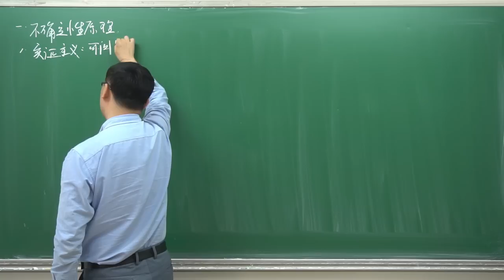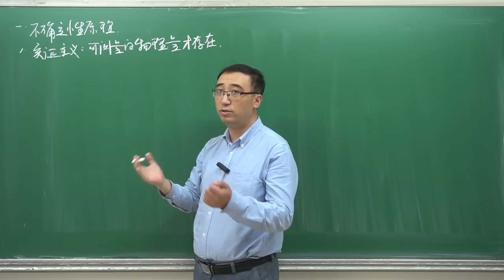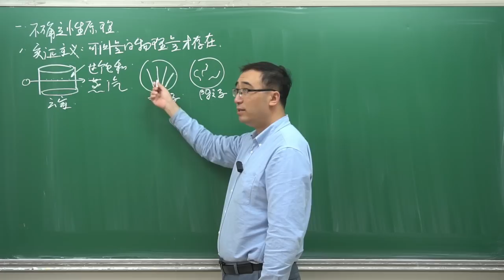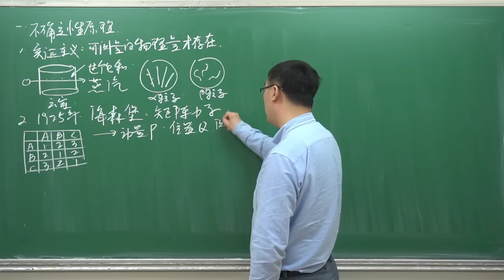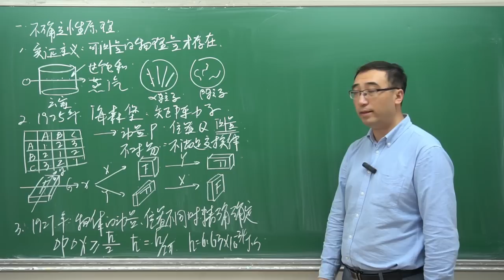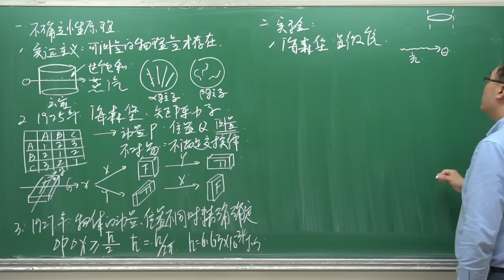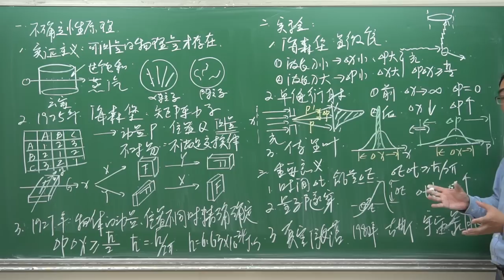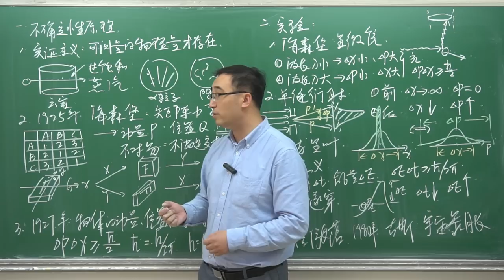宇宙是无中生有的吗？海森堡不确定性原理和量子隧穿效应如何理解？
咱们上一回讲了量子力学的基本问题
薛定谔方程怎么去理解
以及电子的双缝干涉实验
有小朋友就追着我问不确定性原理
那么今天咱们就一起来研究一下不确定性原理
不确定性原理应该说是这个宇宙中最深刻的物理道理之一了
我们的宇宙很有可能就是由于不确定性原理才诞生的
为什么这么说呢
详见视频内容……